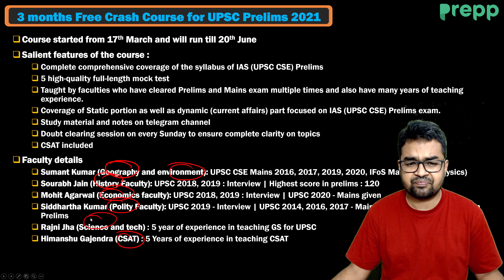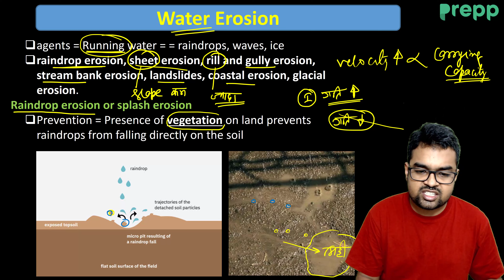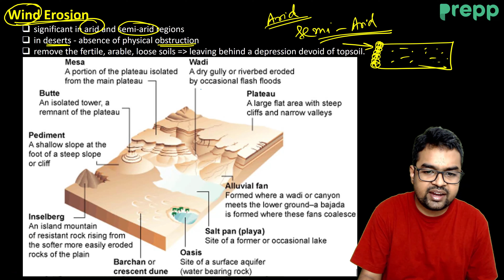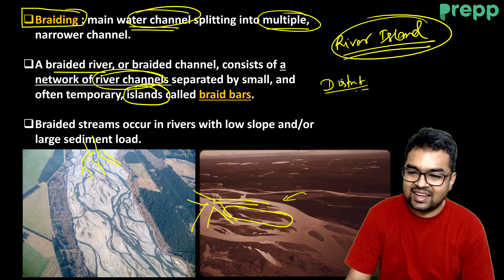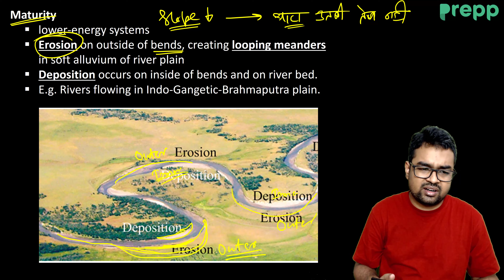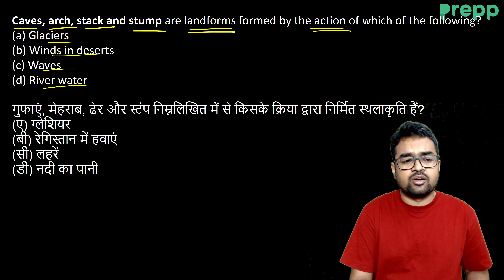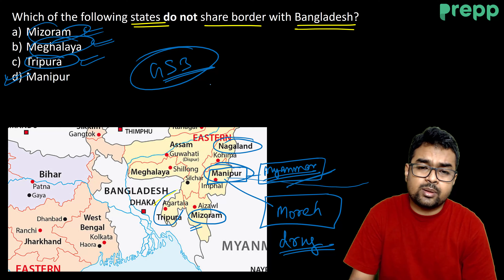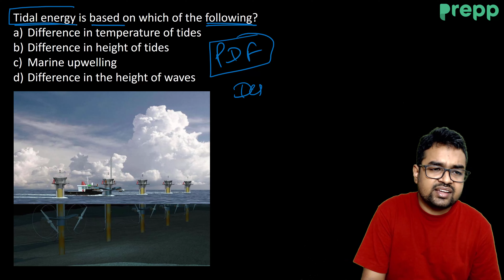L12 : Soil Erosion and Landforms by River | Geography for UPSC | Prelims free course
L12 : Soil Erosion and Landforms by River | Geography for UPSC | Prelims freecourse

In this Lecture we will study about Soil Erosion and Landforms by River